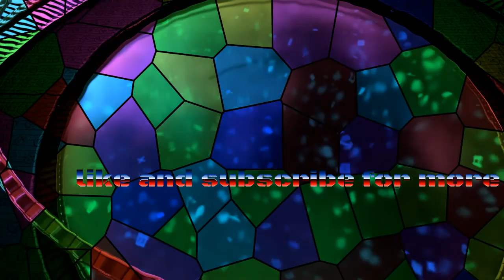A Desperate plan | Transformers: Rise of the Dark Spark chapter 8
jetfire explores the wreck of trypticon to save optimus, jazz and cliffjumper